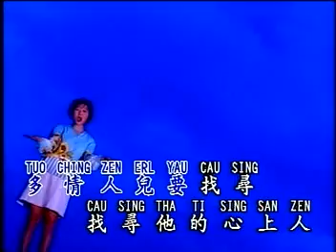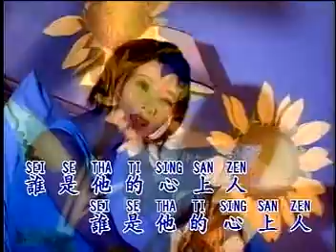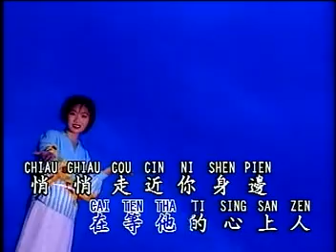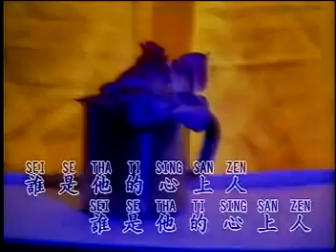谢采妘 谁是心上人